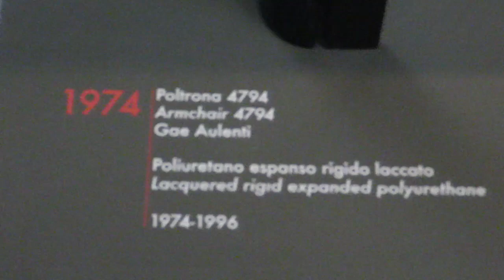Tu-Mi.com - Kartell 8